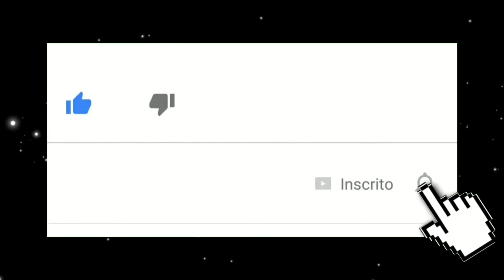PESSOAS QUE FILMARAM SUA QUASE MORTE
QUER APRENDER A GANHAR UMA GRANA EXTRA USANDO APENAS SEU CELULAR? 😱

E adquira o treinamento de apenas R$19,90 que vai te ensinar a sair do ZERO e começar a faturar na Internet! 🤩🤑
EU NÃO ESPERARIA NEM MAIS UM SEGUNDO!

Tem vezes em que a vida resolve nos dar um grande susto não é? E algumas pessoas conseguiram capturar esses sustos por meio de filmagens seja com uma GoPro ou com o próprio celular!
De qualquer se não tivesse sido filmado seria difícil de alguém acreditar depois que essas pessoas realmente passaram por isso e ainda sobreviveram!
Então hoje nesse vídeo vamos ver as pessoas
que sem querer filmaram sua quase morte!!!😨

Já vai deixando seu JOINHA no começo do vídeo!👍🏻